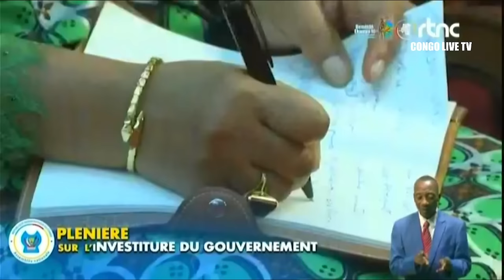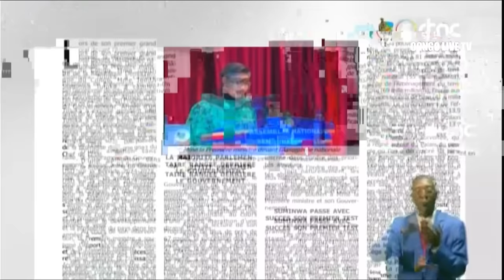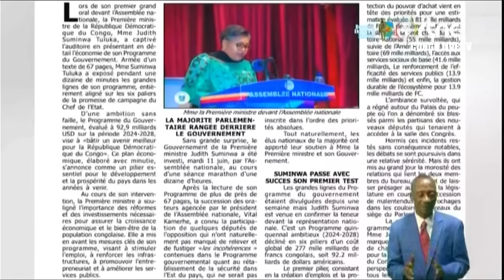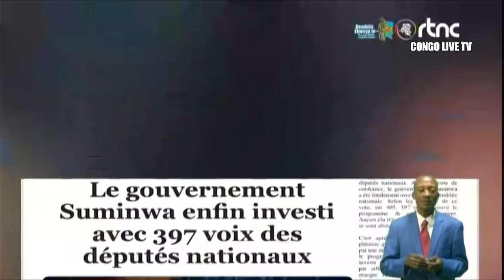🔴RDC : SUIVEZ LE GRAND JOURNAL DE CE MERCREDI LE 12.06.2024 RTNC EDITION 13H30